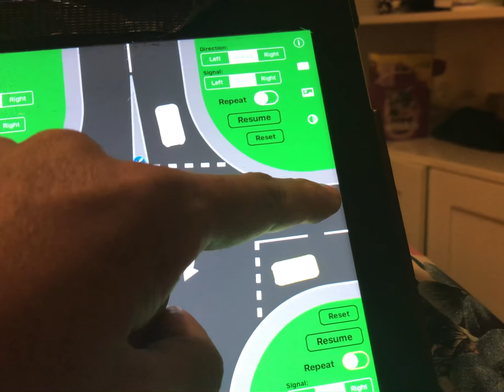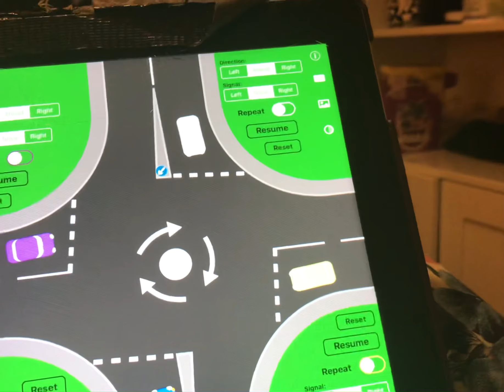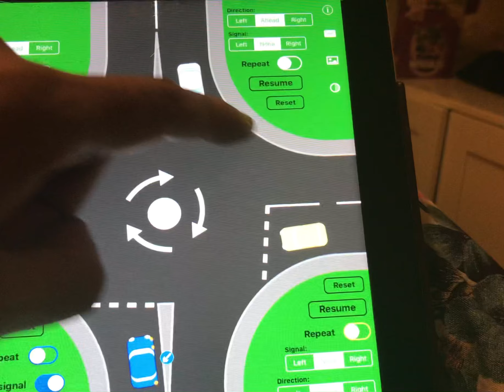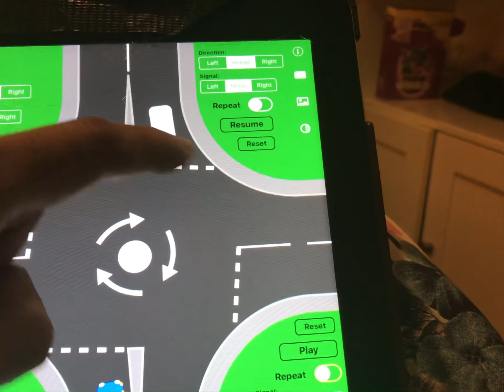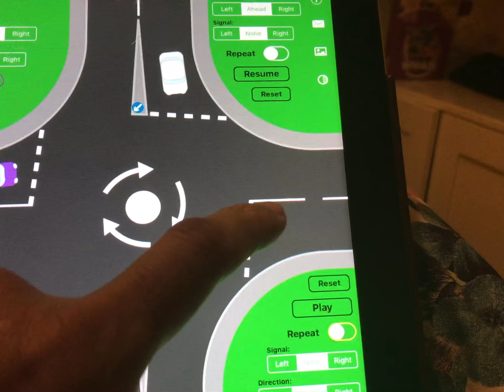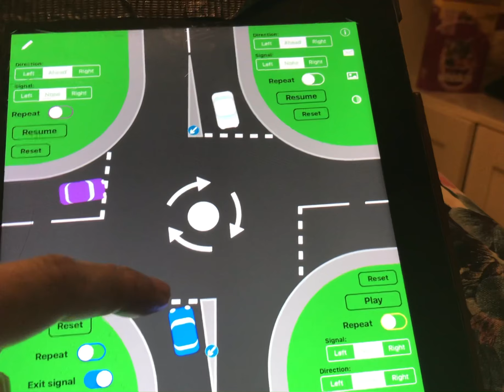How to deal with mini roundabout (Bangla) part 3